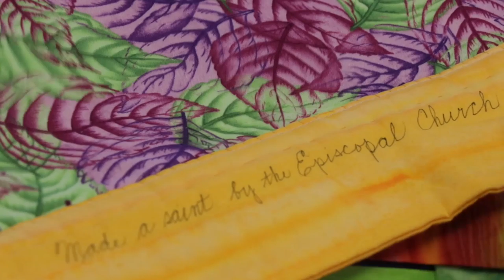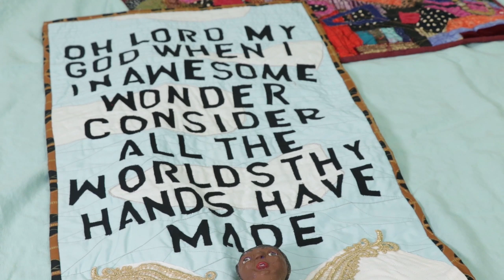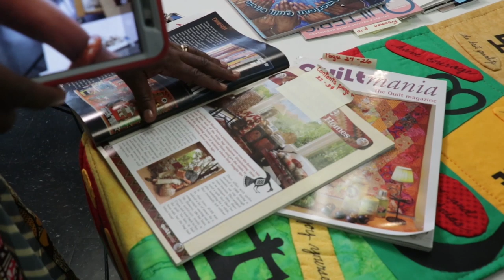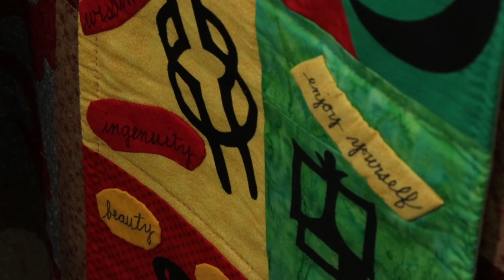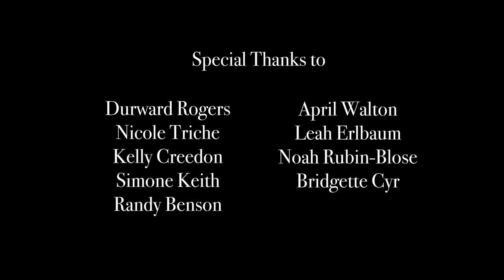Quilt Journeys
Film by Atinuke Diver and Mara Guevarra. Part of the CDS Courses Documentary Video Intensive, Summer 2018.